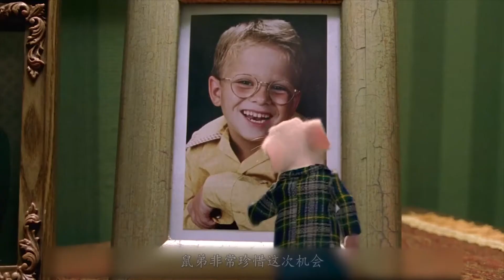小老鼠被人类当儿子收养，可家中还有自己的天敌，它该如何生存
利特尔家的第二个孩子斯图尔特生下来只有两英寸高，模样活脱脱就是一只小老鼠。这位老鼠小弟心地善良、聪明伶俐，一家人里头，除了那只名叫“野茉莉”的猫，没有不喜欢它的。斯图尔特最要好的朋友是寄居在他们家的小鸟玛加洛，为了让美丽的玛加洛不受“野茉莉”的欺负，鼠小弟可真是鼓足了勇气，动足了脑筋。他发誓要把玛加洛找回来，于是开动玩具车就上了路。一路上，险情趣事层出不穷，鼠小弟历尽千辛万苦……鼠小弟最后到底有没有找到玛加洛呢？你一定猜不着。好莱坞根据本书改编的电影，让倔强而可爱的鼠小弟征服了全世界。